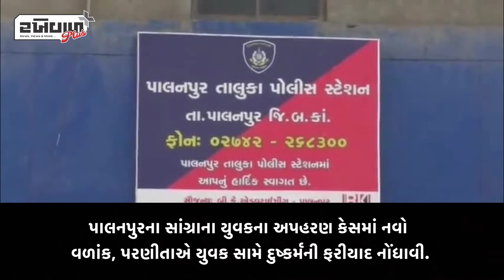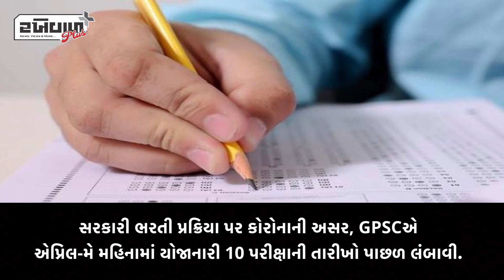Rakhewal | 31-03-2021 Headlines